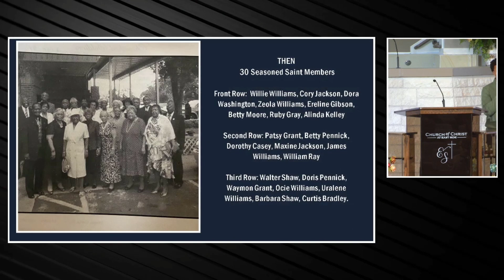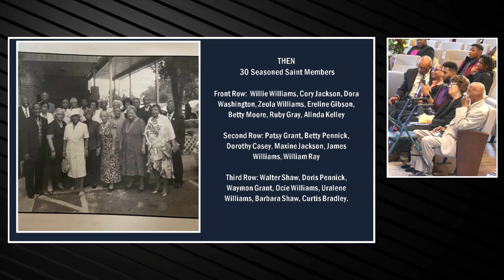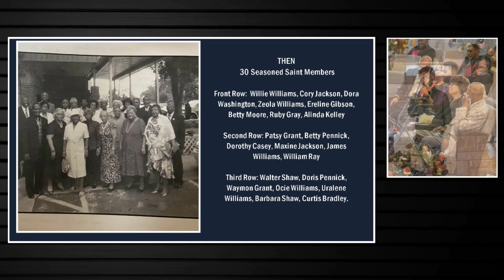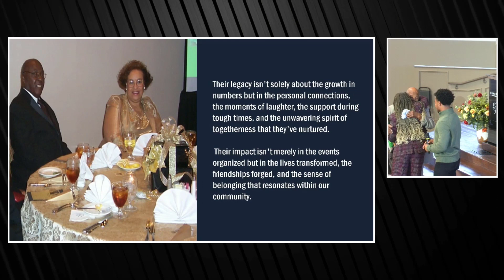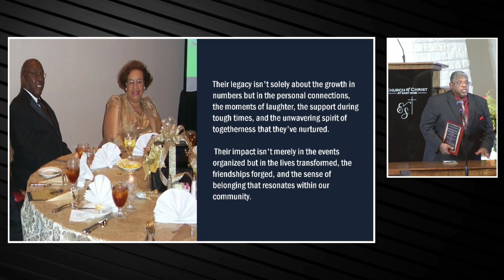Celebrating 15 Years of Dedicated Service to the Seasoned Saints: Honoring Walter and Barbara Shaw